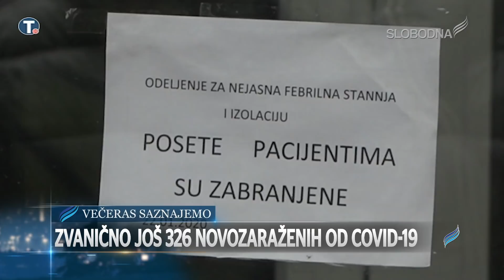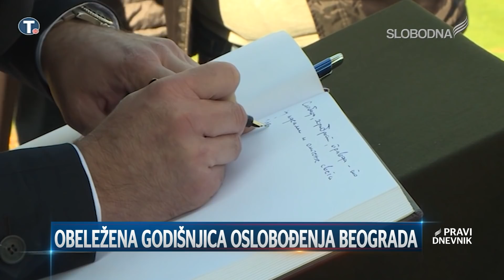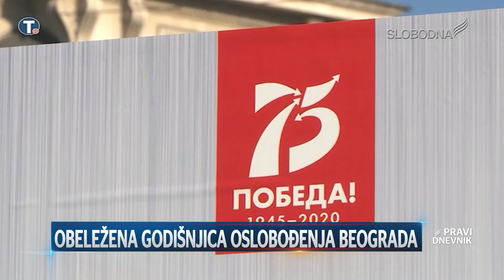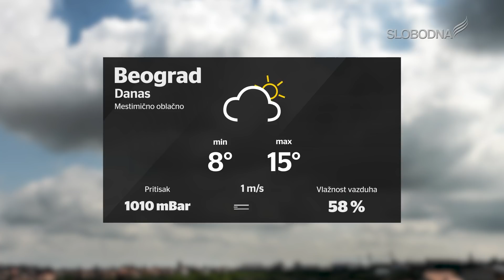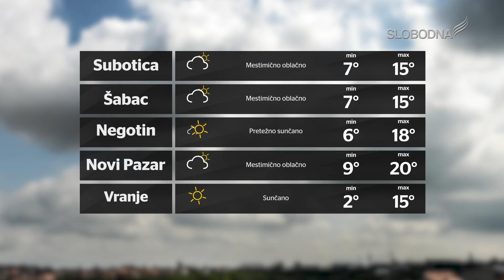Pravi Dnevnik 20. oktobar 2020.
slobodnatelevizija.rs

Prezenter: Dina Cepenjor
Novinari:  Dragan Todorović
Snimatelji: Luka Vukićević
Montaža: Žarko Šašaroga